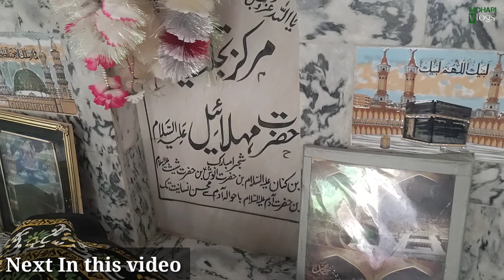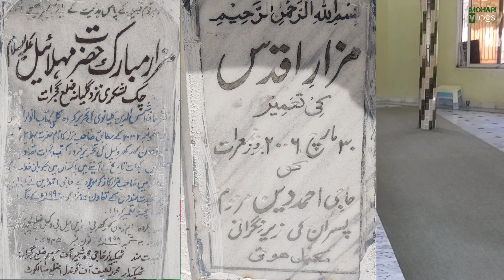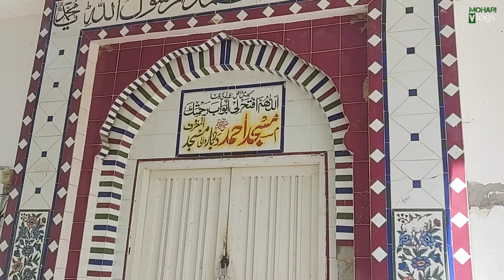Hazrat Mahlaeel Tomb | Mohari vlogs| Kharian City punjab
Dear friends my name is Syed Zain Ul Abedin Shah and my nickname Syed Mohari Shah
in this vedio i found a holly sharine of hazrat Mahlaeel a.s located in kharian village chack lashkri he his the son of hazrat adam a.s in this vedio also include the shajrah of hazrat Mahlaeel a.s I hope you like this video thanks for watching